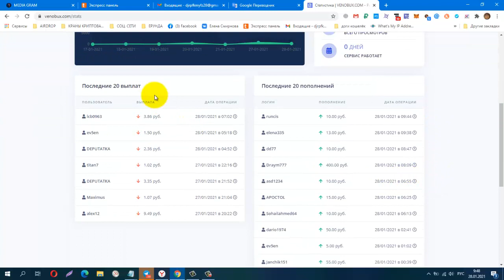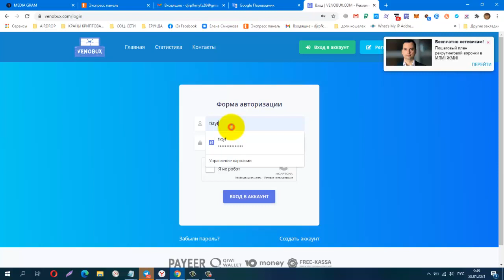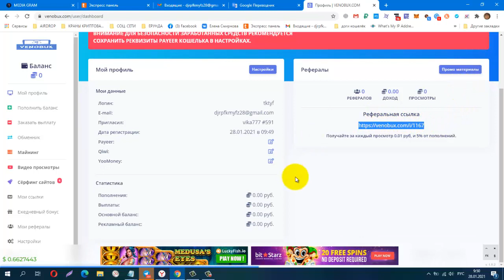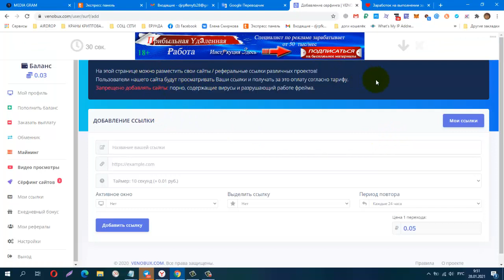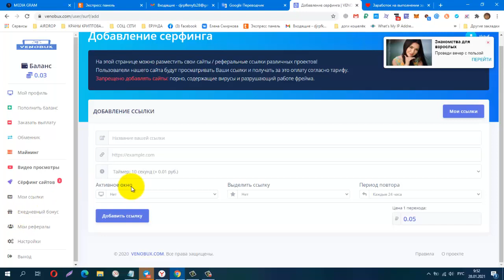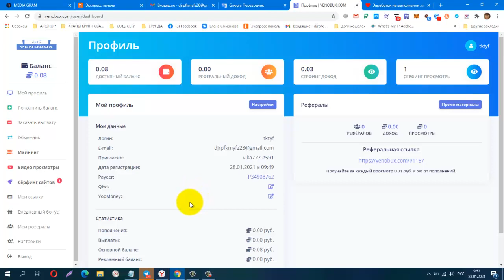Новинка! Без вложений BUX VENOBUX, Сайт для заработка в интернете без вложений на дому!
КОШЕЛЁК payeer.
Perfect Money (Перфект Мани).
обменник Magnetic Exchange
регистр.
постепенно будут добавляться новые краны.
Мои дополнительные ютуб каналы
payeer P34908762
BTC 1G7QLPFMH5nGZxk4jEWpeT3PptyuSgtp9u
LTC MF4XjNqBaJbgu6meZhXBkUgpWQTC4vM66x
DOGE DRc7rFJkg91FVVcJJwGF1CBLWbuWHBhWZR
ETH 0xb2AFdf4dCB21206578D001D29445E3fC8FefA45e